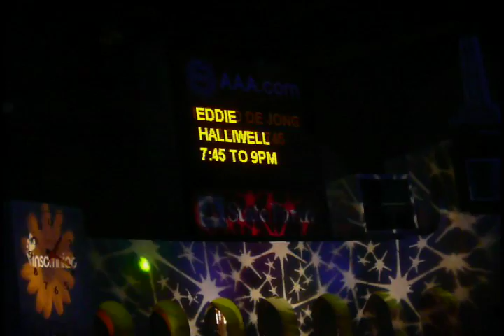EDC 2008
yehhhhh